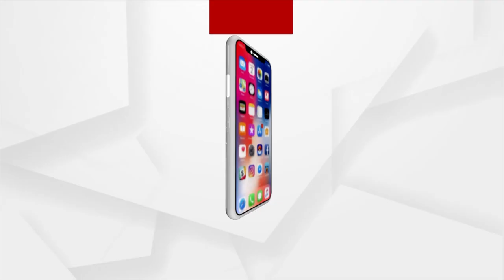Jabab Maguchi Odisha | Odisha Govt Misleading People In The Name Of Better Healthcare Facilities